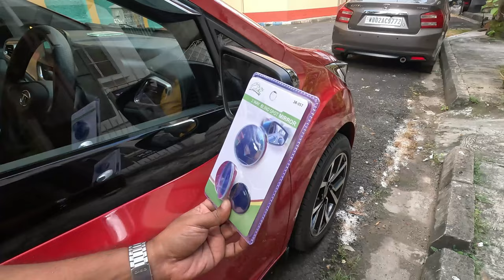Blind Spot Mirrors: Are They Worth It? Expert Insights and Recommendations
In this comprehensive car blind spot mirrors review, we take an in-depth look at the top-rated blind spot mirrors on the market. Discover how these essential accessories can enhance your driving experience and improve road safety.
*Car Blind spot Mirrors
3m blind spot mirror,
best car blind spot mirror,
blind spot mirror for truck